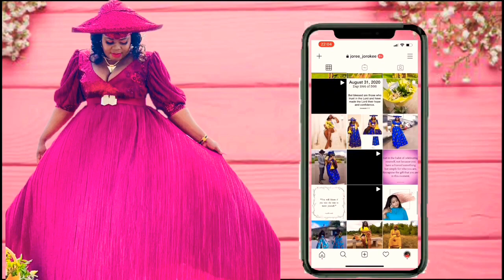HOW TO DRESS HERERO TRADITIONAL DRESS ON YOUR OWN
Hello everyone

In this video did some sewing of ovaherero traditional dress, I prepared ovaherero traditional headgear and I also show you guys on how I dress/ wear Herero traditional attires on my own. Enjoy

Thanks